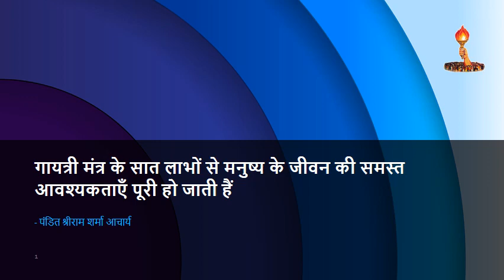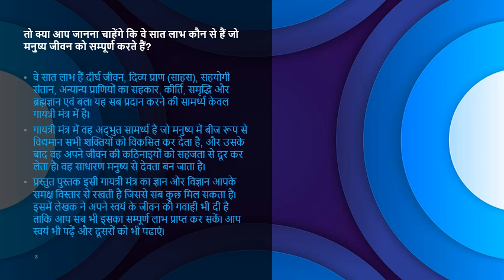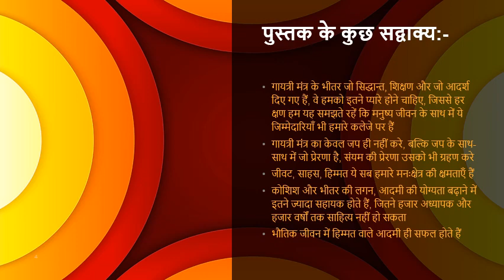गायत्री महामंत्र की अदभूत सामर्थ्य - पुस्तक परिचय (हिंदी)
Book Name: गायत्री महामंत्र की अदभूत सामर्थ्य